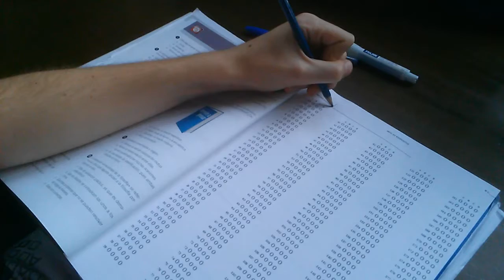¡He sobrevivido a los EXÁMENES de SEPTIEMBRE!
Un poco de humor sobre un momento tan tenso como es presentarse a una recuperación. Todo lo que se dice en el video junta mi propia opinión basada en la experiencia con algunos tópicos existentes, referidos a esta prueba, meramente cómicos. ¡Espero que os guste!